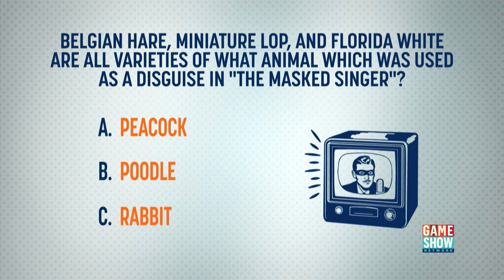Joey Fatone's Masked Singer Character | Common Knowledge | Game Show Network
We bet Joey Fatone could answer this question from his time on the Masked Singer!

Common Knowledge with Joey Fatone, Weeknights 5:30p

About Common Knowledge
Joey Fatone hosts Common Knowledge, the game show that asks those practical, everyday questions that everyone should know. Two teams of three (friends/co-workers/relatives) compete to answer multiple-choice questions in three rounds of play with the winning team going on to the bonus round to play for $10,000.